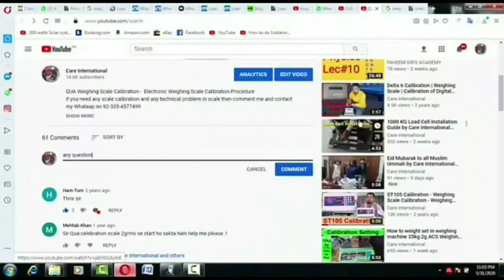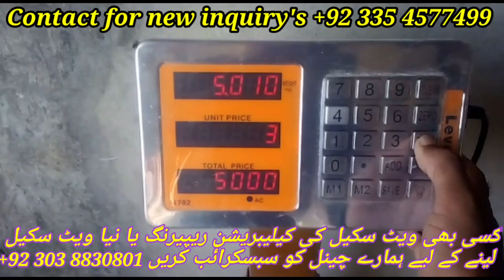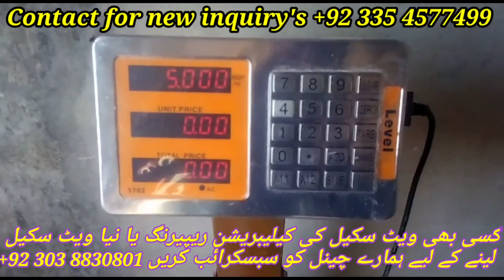Price Computing Level Weight Scale Setting by Care International Scale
Price Computing Weight Scale Calibration Setting k mutaliq compleat video.

Weight-scale-repair
Weight-scale-setting
how-to-repair-weight-scales